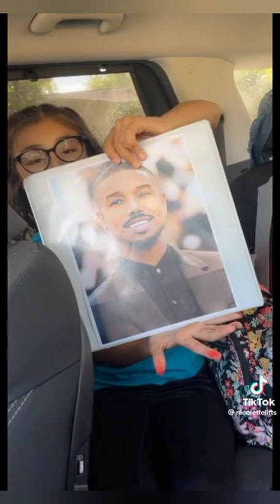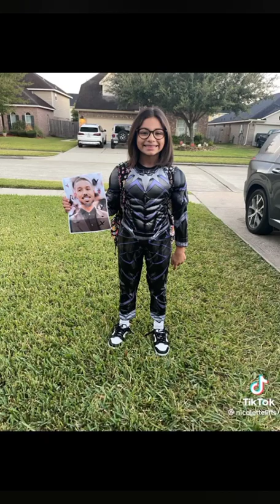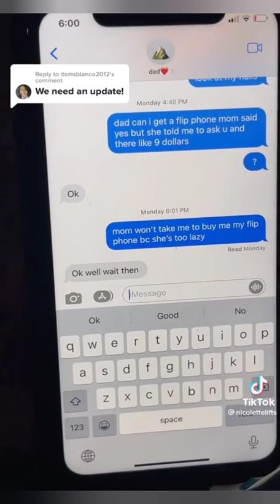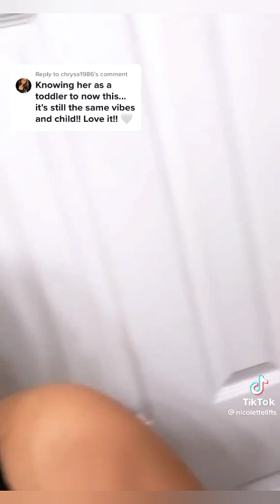My 10 year old daughter has a crush on Michael B Jordan.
nicolettlifts